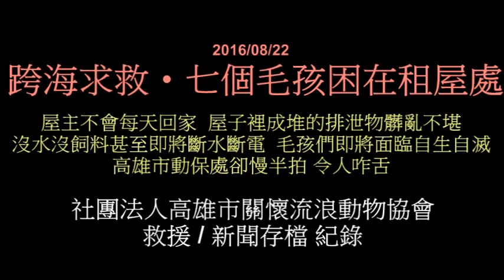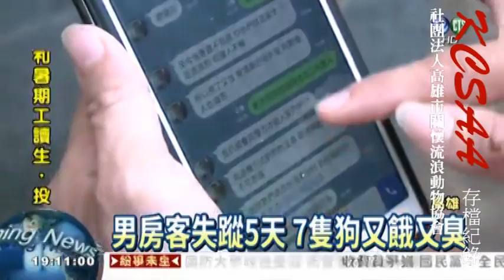跨海求救事件新聞存檔紀錄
戶名：高雄市關懷流浪動物協會
網路ATM轉帳：

跨海求救！租屋處差點自生自滅的七個毛孩～KCSAA 24小時內完成搶救
2016年8月22日上午，協會意外接獲一通跨海求救通報！！！

報案人表示，自己移居美國，但在台灣仍有房產出租，沒想到其中一位房客棄養七隻狗在屋內就避不見面。

據了解，屋主是年約三十幾歲的男子，在屋內飼養了七隻狗…但近日接獲當地里長與居民多次抱怨表示，該男子鮮少回家，屋內也都髒亂不堪…甚至濃厚的氣味不斷在巷弄內飄散擾民……

2016年8月19日星期五曾和房客協商，由里長會同動保處前往租屋處，為了狗狗的健康與安危，也為了鄰居的生活品質…希望男子可以簽立切結書將所有犬隻移交給動保處…沒想到原本承諾出面處理的男子卻在當天避不見面…

動保處與里長更一度憂心男子是否在屋內發生意外，委請警消破門而入…甚至連救護車都已經在一旁待命……

當天…所有人直擊了滿屋子糞便凌亂…別說難聞的氣味有多嚇人…光是屋內根本沒有可以讓狗狗果腹生存的飲水與食物就夠讓人擔憂的了！

當天立即請人將屋內簡單清掃…
但…當天聯絡不上飼主…而動保處居然又把已經帶上車的孩子們又放回了沒水沒食物的屋子裡……

這名男子似乎經濟上有很大的問題…已經陸陸續續積欠了近半年的房租……
8月22日就要斷水斷電了…若狗狗還留在屋子裡…恐怕性命堪憂……

2016年8月22日上午協會接獲房東越洋來電求救後，立即要求動保處於當天下午兩點前往位於高雄市前鎮區一心路上的租屋處。

要怎麼做？
該怎麼做！
動保法已經寫得相當清楚：若動物有生命危險之虞，動保處可強制送醫！

但…高雄市動保處今天的做法卻相當令人咋舌……

8月22日這一天，我們又再度開啟了這找不到主人的家門……
一股早已飄散出來的惡臭在大門打開的瞬間變得更加濃烈…大夥退避三舍…只有協會理事長和幹部衝進屋裡察看孩子們的安危～

這一天，動保處總算執行了強制送醫！
但前來處理案件的主管機關居然沒有帶動保處的通知單…最後只好委請房東委託人手寫一張通知單張貼在門口告知飼主狗狗的去向……

對處處把程序看得比毛孩子生命還重要的動保處來說…似乎有些矛盾！！！
更別提8月19日狗狗不送醫，偏偏要等到8月22日屋主從美國打電話來找動保團體求助的時候才送醫有多矛盾了……

目前，七個孩子全都由高雄市動保處帶離現場並送往合約動物醫院接受檢查與治療～若身體狀況沒有大礙且飼主無意畜養，將開放民眾認養，讓這群可愛的小可憐能夠有一個安穩溫暖的家～～～

雖然孩子們目前並不在協會守護的羽翼之下，但我們既然承接了這越洋的求救，我們就不會有頭無尾！KCSAA將積極關心後續，並竭盡所能地協助七個孩子找到幸福的歸屬～

※幫助毛寶籌募飼料&罐頭※
直接電洽廠商委請配送飼料罐頭到糖果屋即可。 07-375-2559 周先生
其他幫助籌募飼料罐頭等方式請洽協會辦公室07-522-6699或加入協會官方LINE(ID： @kcsaa)

匯款銀行：代號006合作金庫-東高雄分行
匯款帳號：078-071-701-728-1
戶名：良成米行

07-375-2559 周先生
匯款銀行：代號 009 彰化銀行-左營分行
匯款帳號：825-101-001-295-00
戶名：建民寵物用品有限公司